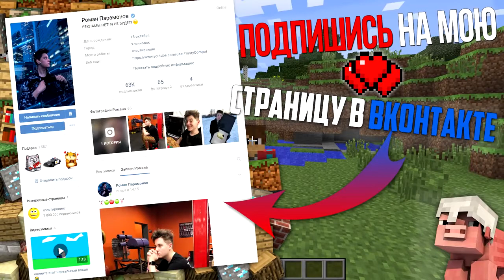MY FRIEND HAS BEEN ARRESTED BY POLICE IN MAINKRAFT 100% TROLLING OF MINECRAFT TRAP COPES DETAINED R